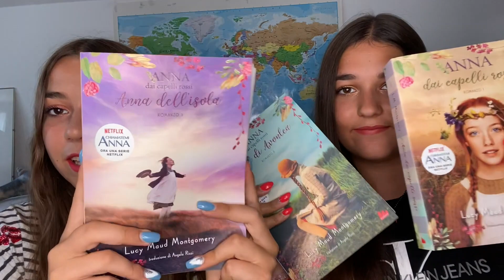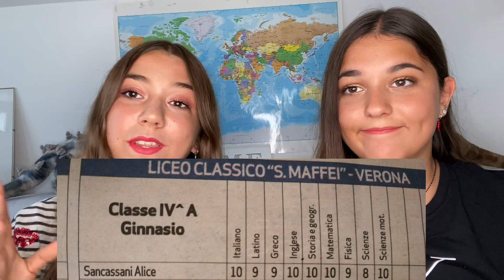HAUL ACQUISTI MARE// vans, gioielli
EHILA, SIAMO ALLY E AURY IN UN VIDEO IN CUI VI MOSTRIAMO GLI ACQUISTI CHE ABBIAMO FATTO AL MARE

GRAZIE A TUTTI PER I 20.000 ISCRITTI!

IL LINK DELLE NOSTRE CUFFIETTE
COLORI DISPONIBILI
11 GIALLO
2 BLU
2 AZZURRO PASTELLO
10 ROSA

questi sono i link, quando le comprerete verrete contattate per sapere il vostro nome per la dedica personalizzata